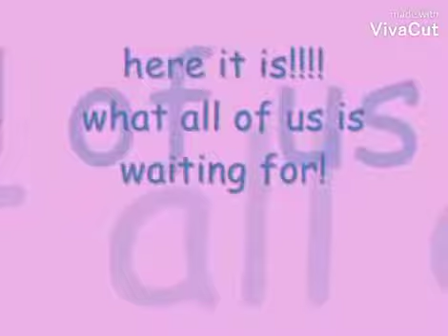jump in - izzy y mary / its on